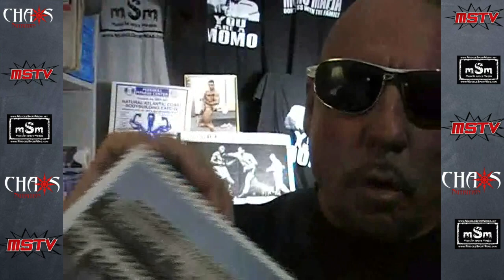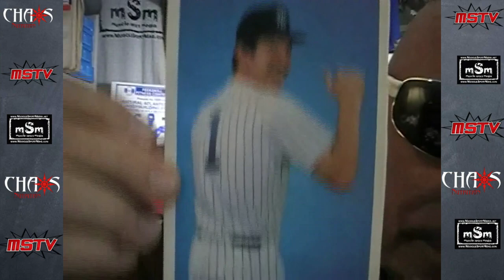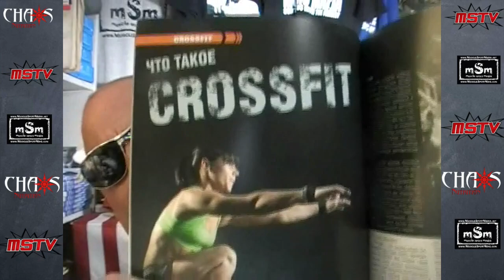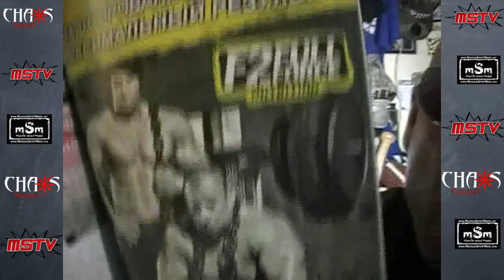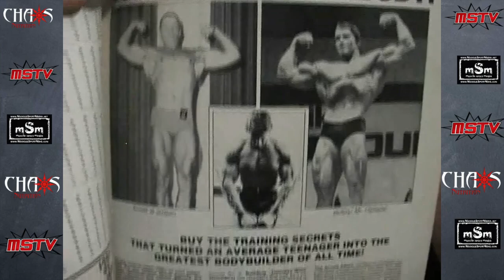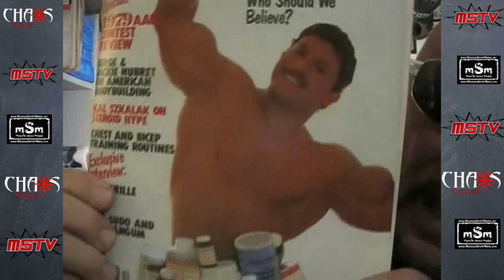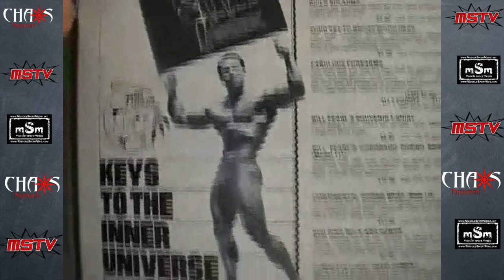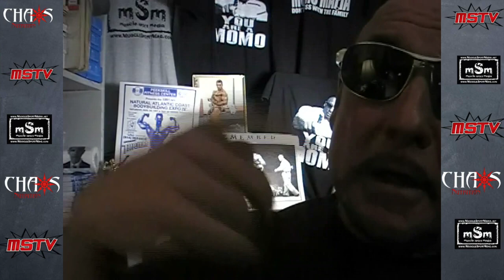Gregg Valentino - Testosterone & Muscle Gains | Does TRT = Long Life? Fake Labeled Deca | Natty Days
Welcome to "Chaos Nutrition Presents Gregg Valentino Old School Training Talk." GV answers your questions on training and brings a unique aspect of it with decades of experience from 1972 to the present.